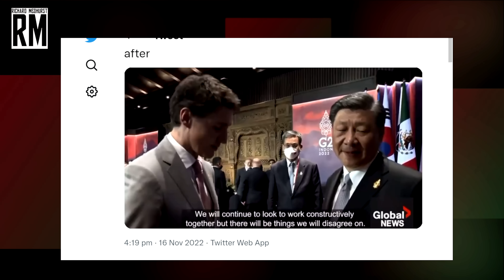Justin Trudeau PUT IN HIS PLACE by China’s Xi Jinping